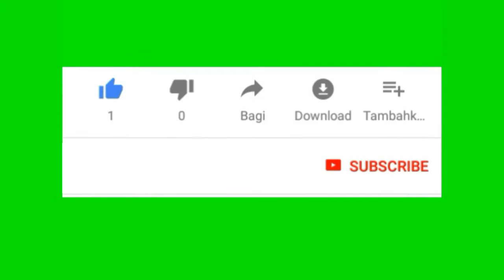Horeee.... Sulcata "Kim: dapat Teman baru "Ken"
Teman baru Kim bernama Ken